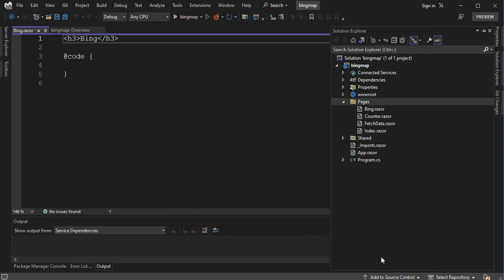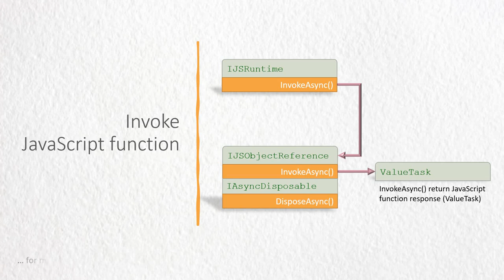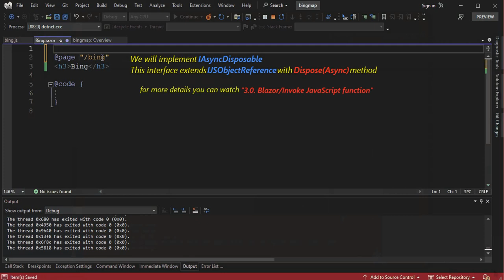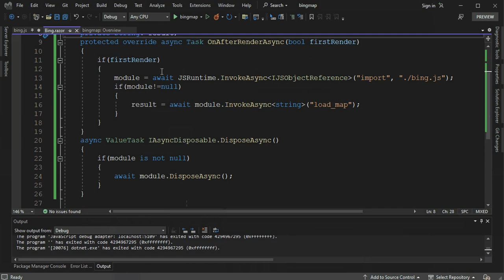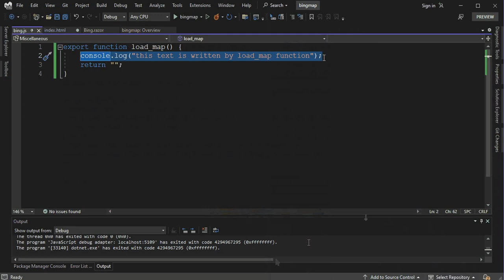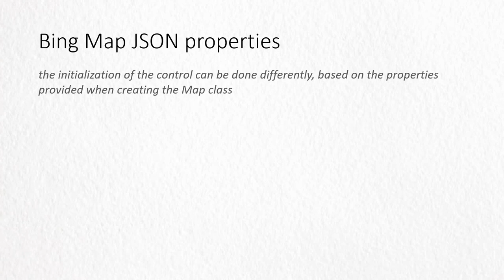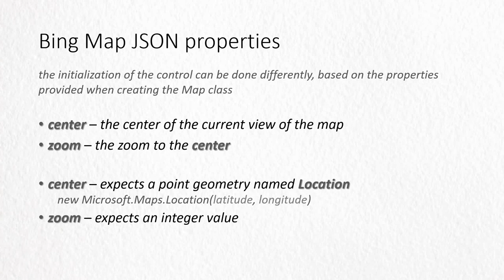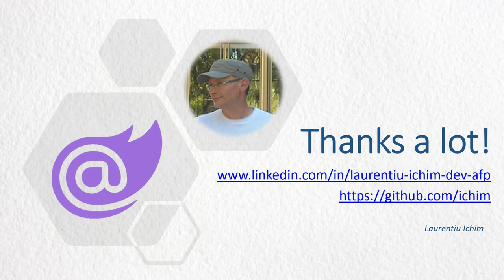3.2 Blazor/Bing Map (JavaScript API)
Create Simple Bing Map  in a Blazor page